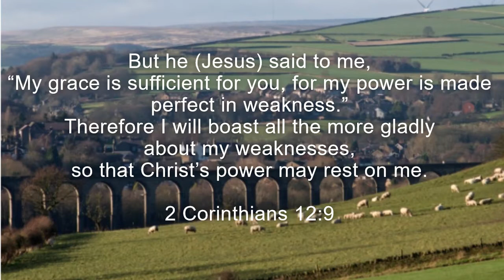Sunday 24th May 2 2020 Dyfrig Hughes Managing Trouble Psalm 42